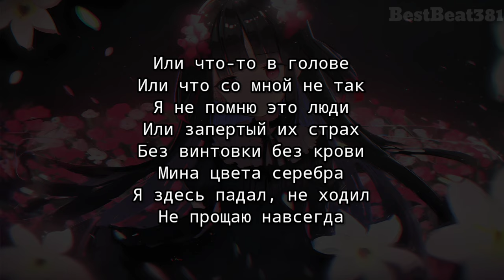Kill Eva, ENCASSATOR - Psycho Dreams (speed up, текст песни)